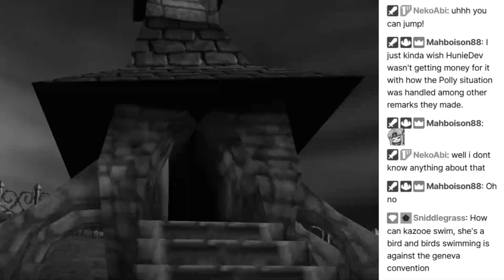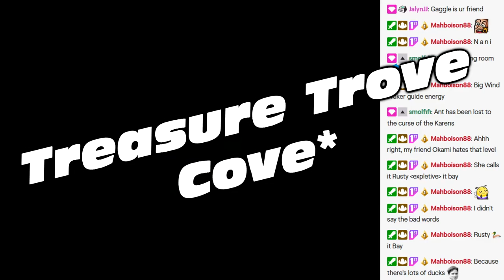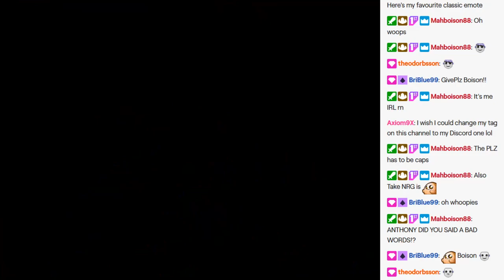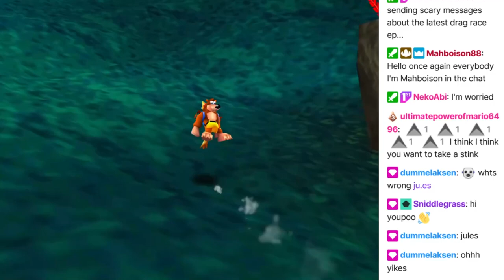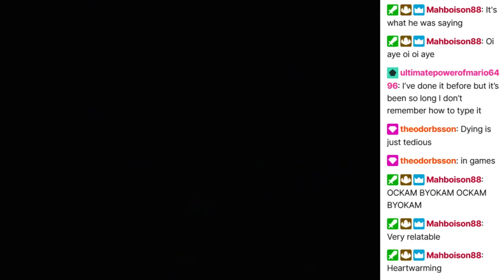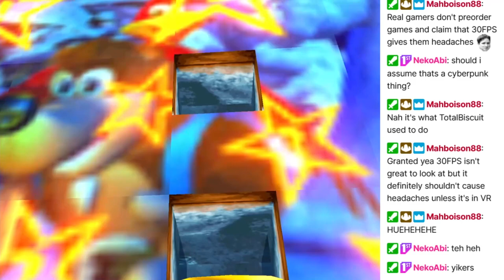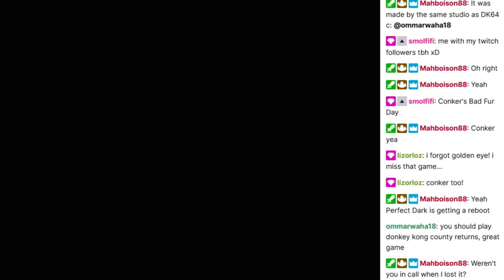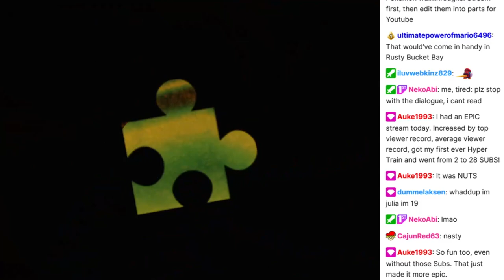Gruntilda's Lair: The Coziest Hub in Gaming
Over an hour of content from my Banjo-Kazooie playthrough spent in gaming's coziest hub: A witch's lair! Including some extra bonus content that got cut out from the playthrough!